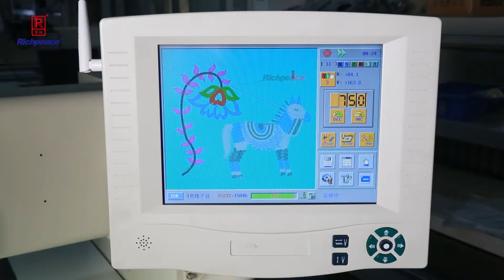four heads, 3colors beads with laser cutting embroidery machine video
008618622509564